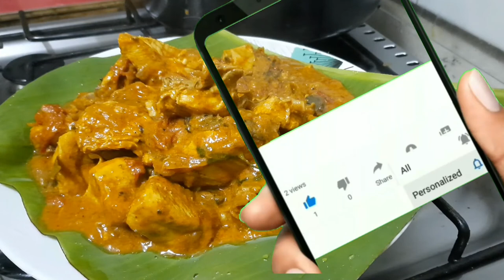BBQ Pepper chicken in tamil | BBQ Pepper chicken recipe | How to make BBQ Pepper chicken | Barbecue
This is very tasty BBQ Pepper chicken recipe and prepared by my style.

BBQ Pepper chicken in tamil | BBQ Pepper chicken recipe | How to make BBQ Pepper chicken |barbecue chicken recipe in tamil |Barbecue chicken recipe

ingredients:
Chicken 400g
BBQ powder 1 tbsp
Pepper 1/2 tbsp
curd 1tbsp
lemon 1 juice
turmeric 1/2 tbsp
Salt
Galic and Ginger paste

Black stone flower
kapok buds 1
cinnamon 2
cardamom 3
cloves 3 nos.
fennel 1/2 tbsp
3 tbsp vegetables oil
Curry leaf.
Coriander leaf